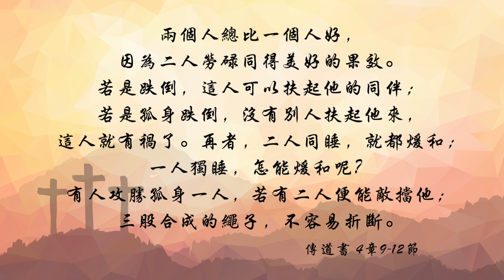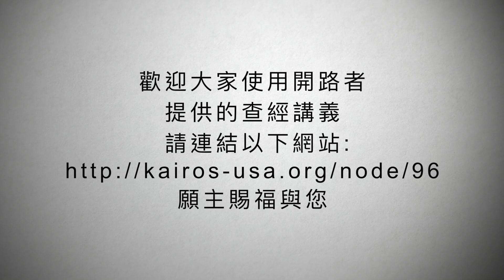【粵語】聖經好好聽 - 傳道書第三課第一集